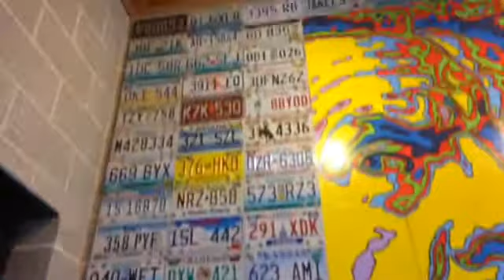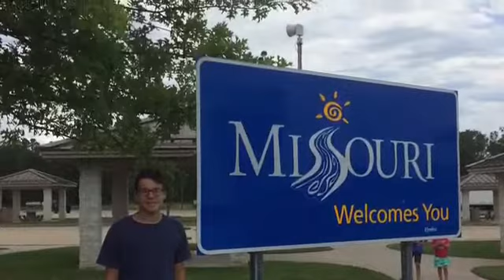Texas To Illinois Road Trip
Took a road trip to Illinois and it was great hope you guys really did enjoy it.